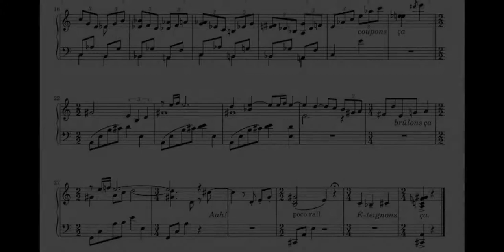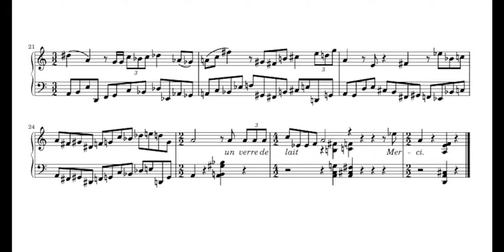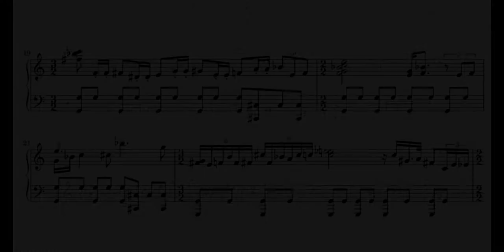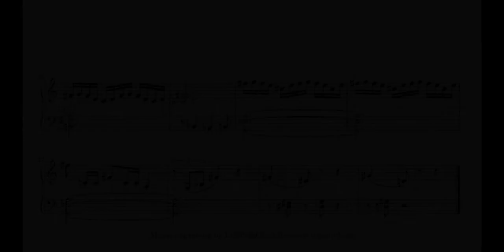Three Interludes by Valentin Villenave, arranged by Richard Siegel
Valentin Villenave wrote his opera "Affaire Étrangère" in 2009.
I arranged "Three Interludes" for harpsichord in 2020 and put them on You Tube.
Here is a new version, played on the piano by the composer himself.